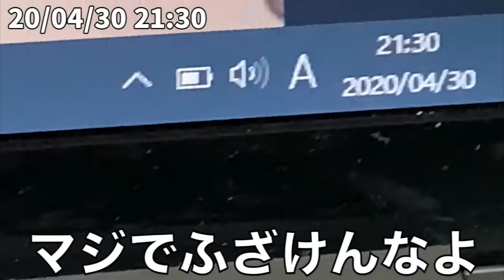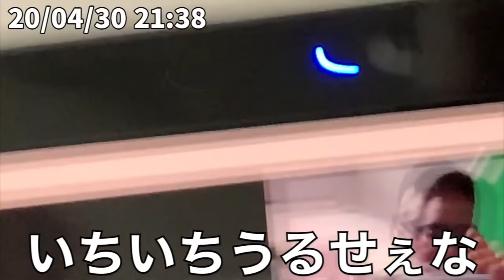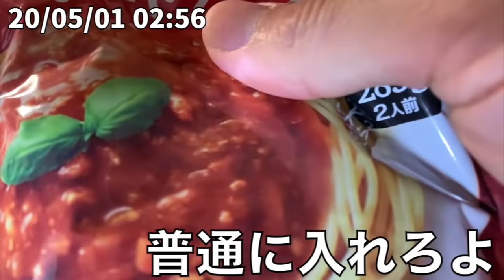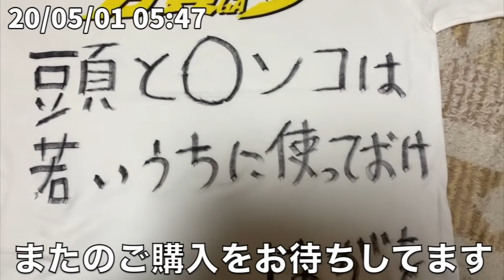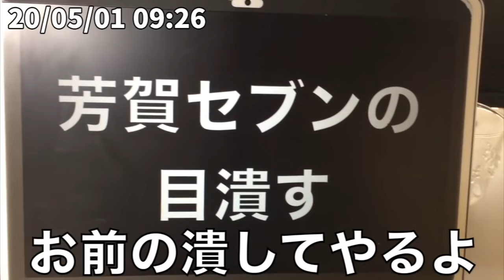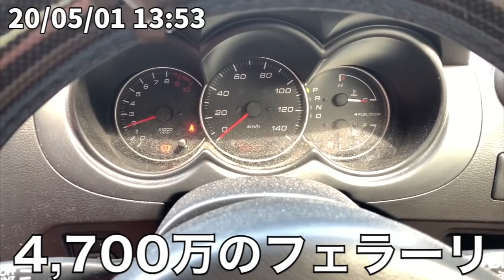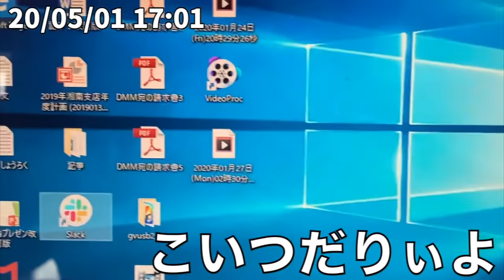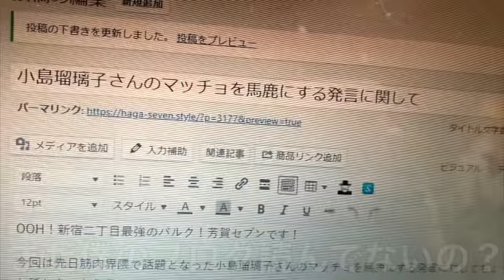芳賀セブンとゴミ袋のルーティン 5日目 20/04/30~05/01